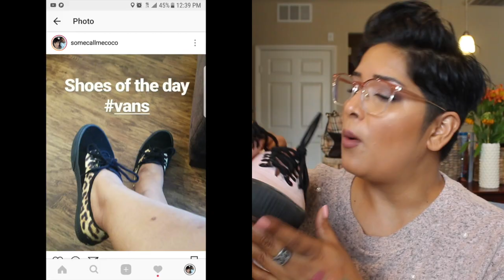Birthday Haul, Makeup, Nail Polish, some skincare, Nine Zero, Chanel, NARS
Hello,
Thought i would share all the goodies i got for my birthday

Dr Dennis Gross Alpha beta wipes
Caudelie Vinoperfect serum
Eco Tools makeup sponge
Sonia Kashuk makeup Sponge
Guelain Terracota Bronzer 07
Kat Von D metal crush shadows, Raw Power, Doce, Iggy (on clearance at Sephora)
Vans, couldn’t find them on the VANS site but found them at Nordstrom

glasses are from firmo, testing them out and will share my thoughts in a later video

China Glaze sweet as pinkie pie

on my lips rimmel spice lipliner

dvalencia55